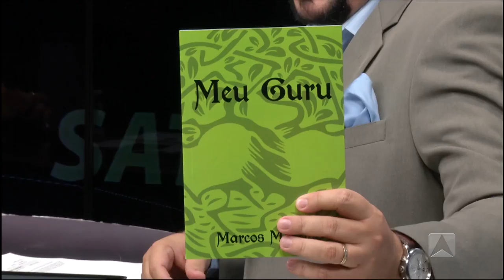Programa Líder Piauí com Andrea Lopes - Marcos Mazullo - BLOCO 02